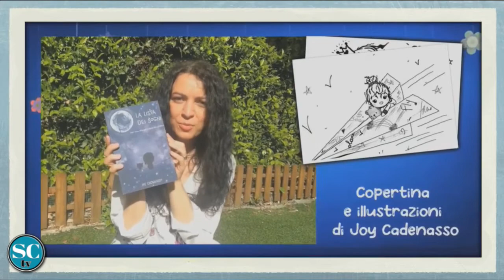Sempre Curiosa 44B-Musicamica,Giovanna Savino,Andrea Bacchetti-Con Joy Cadenasso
Continua l'appuntamento numero 44 di Sempre Curiosa in compagnia di Joy Cadenasso.
In questa seconda parte il collegamento con Giovanna Savino (musicista, insegnante e Direttrice Artistica di Musicamica).
Torna a parlarci delle attività musicali di questa associazione che sul territorio ligure e non solo è molto attiva.
Dalla splendida dimora Villa Durazzo di Santa Margherita Ligure, in compagnia dell'Assessore Beatrice Tassara, ci espone le attività di studio che si stanno svolgendo. Per l'occasione uno speciale incontro con gli studenti del Maestro Andrea Bacchetti.
Per contattare la redazione di Sempre Curiosa, inviare la vostra curiosità, segnalare un evento o partecipare al programma scrivere a: